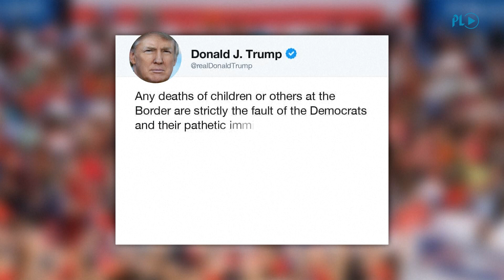Trump responsabiliza a demócratas por muerte de niños migrantes | Prensa Libre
El presidente Donald Trump responsabilizó el sábado a los demócratas por la muerte de dos niños guatemaltecos bajo custodia de la patrulla fronteriza estadounidense, en medio de un enfrentamiento político por el cierre parcial del gobierno. (Video Prensa Libre: AFPtv)